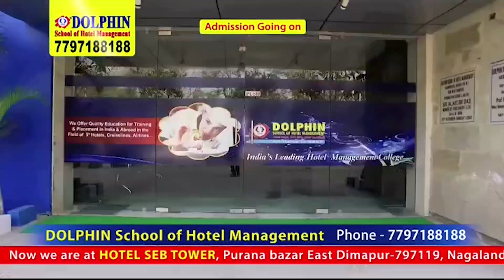CONGRESS MP GAURAV GOGOI SHARPENS HIS ATTACK ON BJP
Congress MP Gaurav Gogoi took a jab at the BJP as he spoke about the Assam floods, and referred to it while talking about the Maharashtra political crisis. More than three dozen MLAs are sequestered at a top hotel in Assam's Guwahati along with Maharashtra minister Eknath Shinde, who has rebelled against Chief Minister Uddhav Thackeray. Gaurav Gogoi stated that If there are any crises, it's that of floods. The BJP has gone blind for power. There're floods in Assam, the PM should visit the state, announce a special package but he's busy toppling the Maharashtra government, or in Gujarat elections. Only power is everything for BJP,"